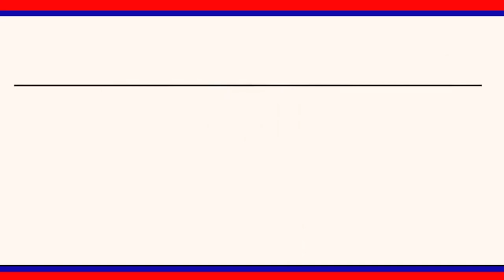వేములవాడలో మాజీ ప్రధాని రాజీవ్ గాంధీ వర్ధంతి..నివాళులు అర్పించిన నేతలు ||| LRTNEWS